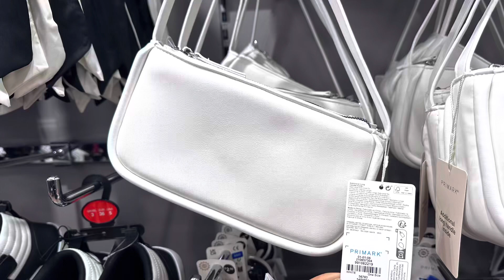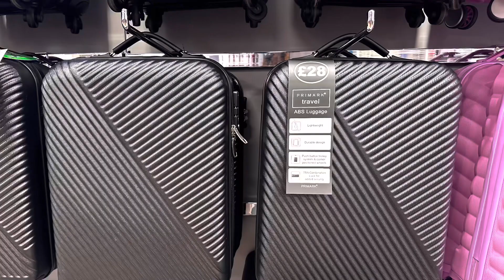Primark Bags April 2023